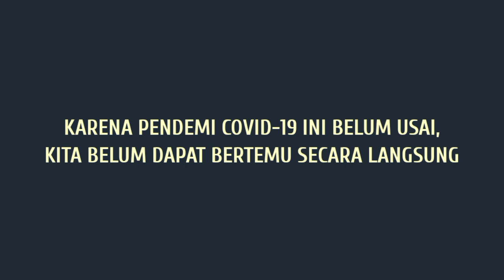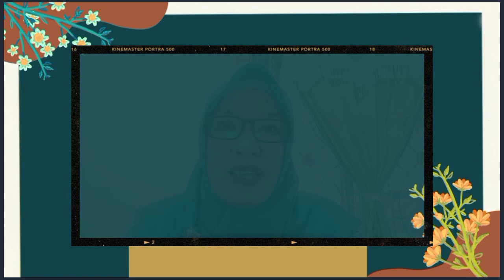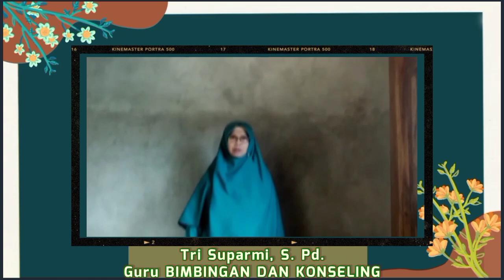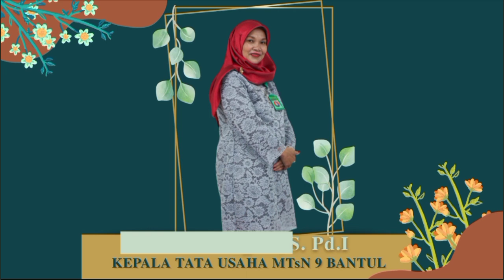MATSAMA MTsN 9 BANTUL TAHUN PELAJARAN 2021/2022 | PERKENALAN PENDIDIK DAN TENAGA KEPENDIDIKAN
MATSAMA DARING MASEMBA 2021
Wujudkan Generasi Berkarakter, Mandiri, dan Berprestasi

Video ini berisi salah satu rangkaian Matsama Daring Masemba 2021, yaitu "Perkenalan Pendidik dan Tenaga Kependidikan di MTs Negeri 9 Bantul".

Matsama MTsN 9 Bantul Tahun Pelajaran 2021/2022 ini diselenggarakan secara daring (dalam jaringan). Hal ini dilakukan untuk mendukung program PPKM di wilayah Bantul. Oleh karena itu, materi disampaikan melalui Youtube, Zoom Meeting, dan WhatsApp Groups.